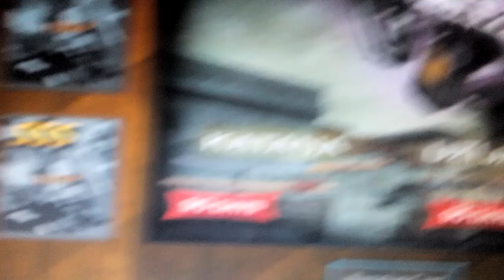BlackShot Gachapon 3000P